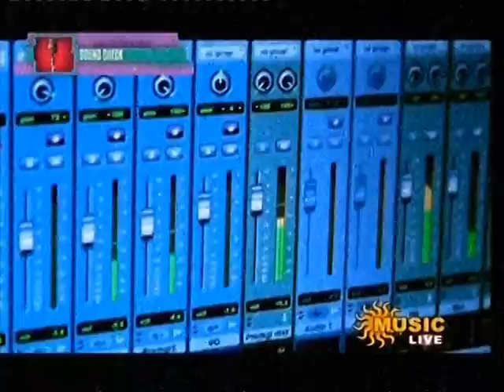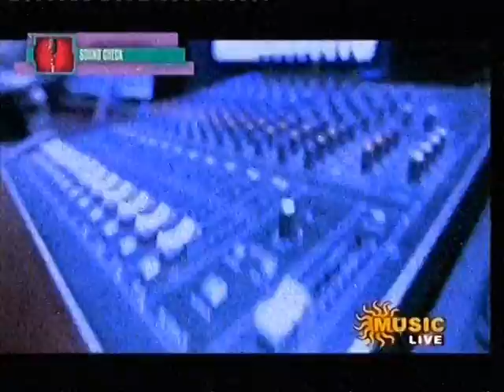Bulb Song - SUN MUSIC Launch !!!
Hii ... Here is the BULB SONG Launch Video in Sun Music Program Titled Music4U by VJ Anjana !!!
SINGERS : PREMJI AMARAN & P.B.BALAJI
PRODUCER : PARK PRODUCTION
LYRICS : RAJ S.MANI / P.B.BALAJI / JAYAMURASU
RAP LYRICS : P.B.BALAJI
SONG DIRECTOR : RAJ S.MANI
SONG NAME : BULB SONG (Enthaan Ippadiyoo Teriyalla)

Note: This Song Content which is Played belongs to PARK PRODUCTIONS AND P B BALAJI. The Video is just recorded and shared for viewing !!!